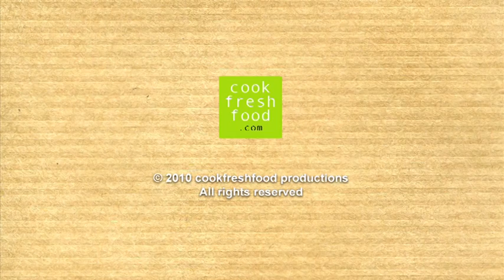Varkenskarbonades met mosterdsaus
2 ribkarbonades
zout & peper
boter
olijf- of zonnebloemolie
2 kleine uien

Voor de saus:
(de hoeveelheid saus is royaal voor 2 karbonades maar ook heerlijk over een gekookt aardappeltje. Halveer desgewenst de hoeveelheden maar maak de saus dan in een kleine sauspan)
25 gram boter
2 eetlepels bloem
2 dl. witte wijn
2 dl.slagroom
2 eetlepels mosterd
paar takjes peterselie
zout en versgemalen peper